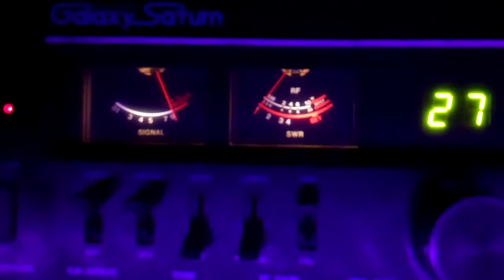35 Kentucky, 45 Bluegrass, 625 Buckeye, 330 West Virginia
486 alabama